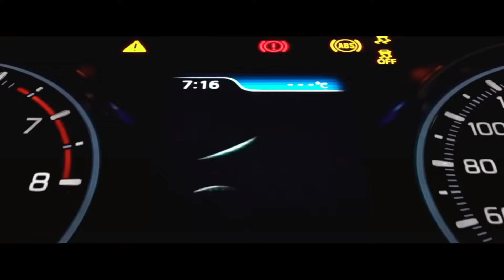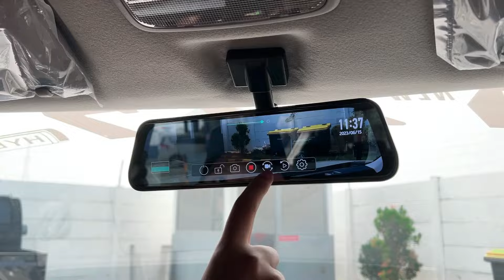Habiskan NIK 2023, Diskon 45 Juta up. Promo Terbaru Suzuki XL7, Ertiga Cruise dan Grand Vitara.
Info Pembelian Hubungi :
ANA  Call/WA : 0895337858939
Klik dibawah ini👇👇

Benefit dan Bonus
✅ Tersedia Bunga 0%
✅ Leasing Syariah bisa
✅ Ngontrak Bisa, Bi cheking bisa
✅ Dapatkan Angsuran murah, Tenor 1-8 tahun
✅ Dapatkan Bonus aksesoris mobil
✅ Trade in Semua merk dan semua tahun
✅ Cover pembelian Sejabodetabek,Serang & Jawa

DAFTAR HARGA ON THE ROAD TERBARU
Harga tidak meningkat, dapat berubah sewaktu-waktu
GL - AT Grand Vitara Rp. 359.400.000
GLX - AT Grand Vitara Rp. 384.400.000
GX - AT Two Tone Grand Vitara Rp. 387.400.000

Price List On The Road
ALL NEW ERTIGA GA OTR 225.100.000
ALL NEW ERTIGA MC GL MT OTR 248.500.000
ALL NEW ERTIGA MC GL AT OTR 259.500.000
ALL NEW ERTIGA MC GX MT SMART HYBRID OTR  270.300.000
ALL NEW ERTIGA MC GX AT SMART HYBRID OTR 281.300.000
ERTIGA SPORT MT SMART HYBRID OTR 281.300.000
ERTIGA SPORT AT SMART HYBRID OTR 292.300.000